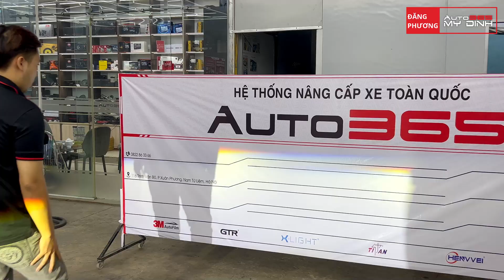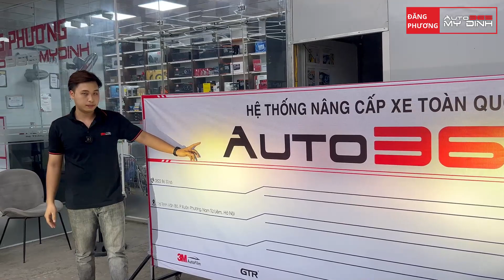Có nên độ đèn cho santafe, Độ đèn bi led cho santafe 2016 tại hà nội.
Santafe 2016 sau 7 năm sử dụng thì bi đã bị mờ do dùng bóng Halogen nâu ngày sinh nhiệt lớn, độ sáng yếu, nên bác chủ xe đã lựa chọn phương pháp thay thế bi led V20 New bản 2023, sáng quan sát đường dễ và an toàn khi lái xe, độ đèn bi led cho santafe 2016 tại hà nội
Auto365 cn Mỹ Đình.
► Mua các sản phẩm của Đăng Phương||Auto365 Mỹ Đình tại:
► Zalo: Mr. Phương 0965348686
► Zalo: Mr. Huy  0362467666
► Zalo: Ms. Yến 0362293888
dangphuong